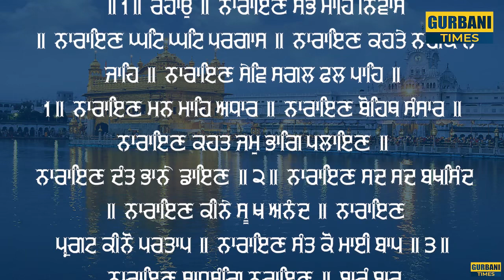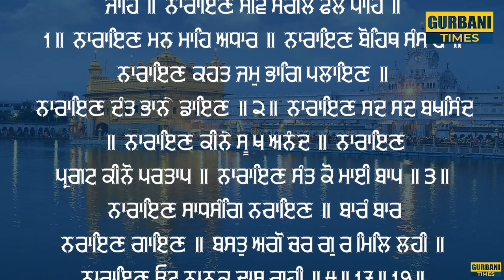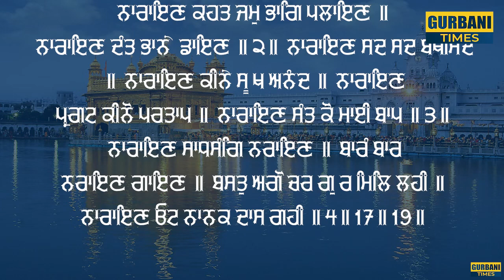Today Hukamnama Sahib from Sri Darbar Sahib - Amritsar | 26-10-2023